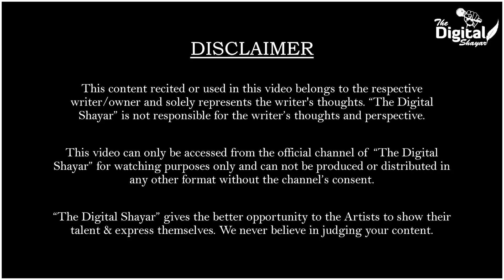Meri Mohabbat Ka Raqeeb Se Sauda Naa Kar | Poetry | Sagar Vashisth | Open Mic | The Digital Shayar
Meri Mohabbat Ka Raqeeb Se Sauda Naa Kar Poetry is written by Sagar Vashisth and reciting with The Digital Shayar stage...

DOP : Kanchan Singh Bhuwal